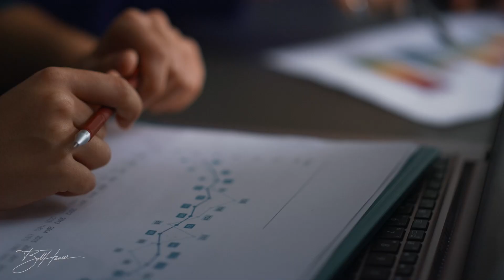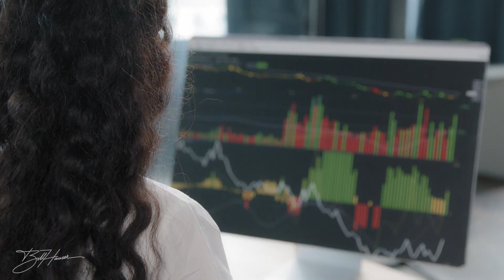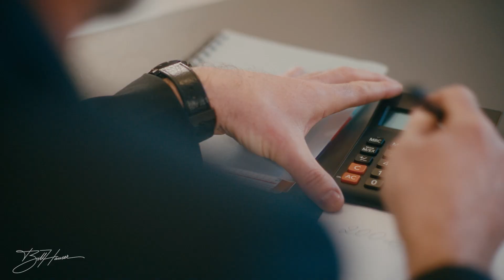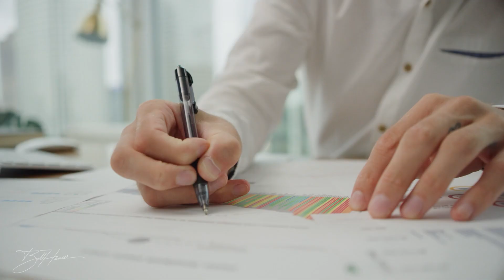The #1 Skill I Learned From a $500 MILLION Dollar CEO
Millionaire CEOs and entrepreneurs MUST learn this ONE money making skill in order to become RICH.

I learned this from a $500 million dollar CEO who coaches me personally.

And, there are 3 simple steps you can follow to learn this skill (I'll break it down).

Throughout most of my life and career, I have been deeply committed to making a positive impact by sharing business growth strategies, tactics, and mindset techniques to empower both you and your business. Come with me as we elevate this to the next level!